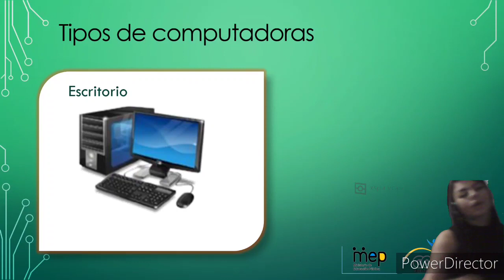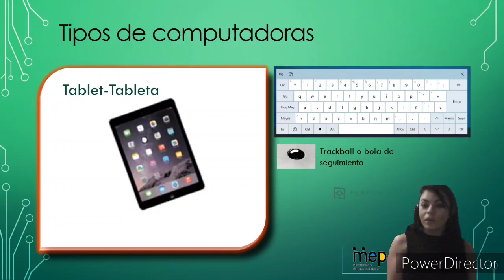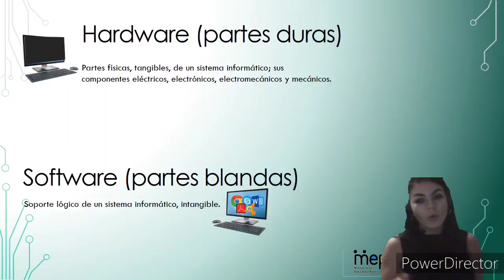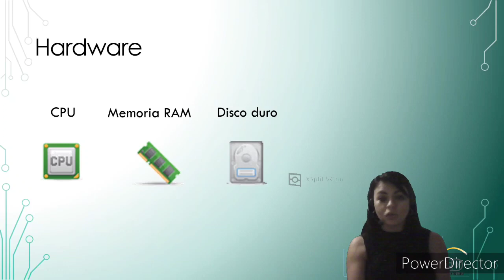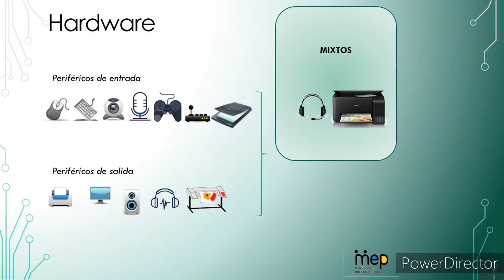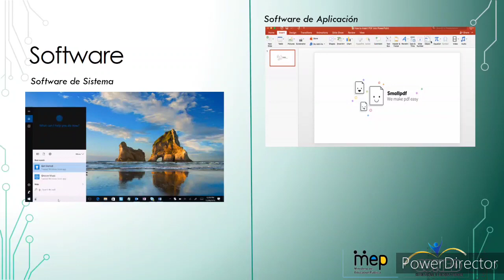I Clase de Software Aplicación Unidad 1, Karol Alfaro I Semestre 2021